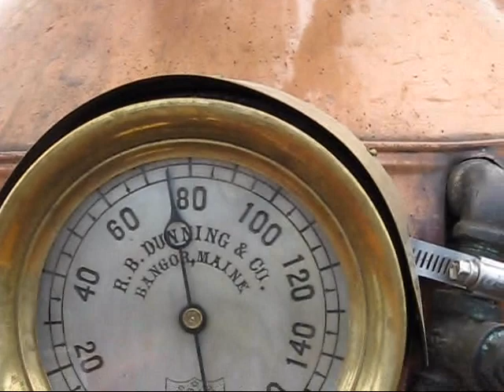LEES MILLS 2011.wmv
Scenes from the water of a few of the boats that came to the Lees Mills steamboat meet in Moultonborough New Hampshire, September 2011.